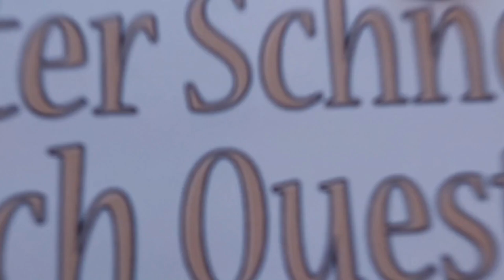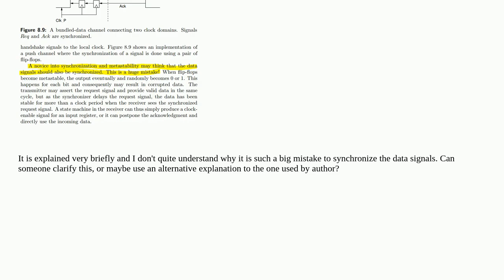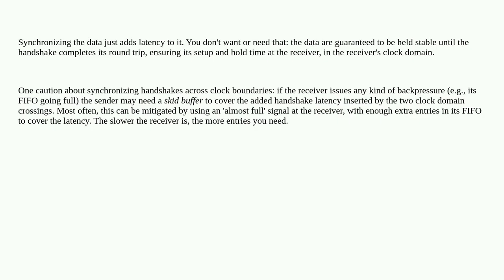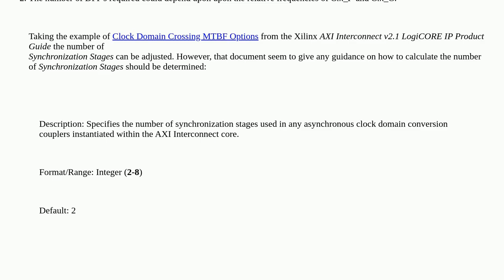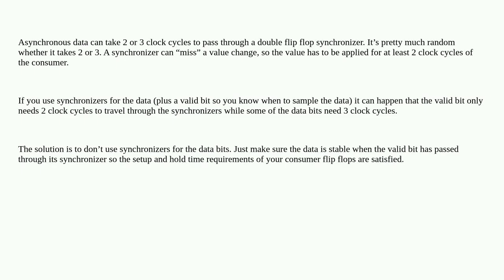Electronics: Synchronization of handshake channel with different clock domains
Synchronization of handshake channel with different clock domains

A special thanks goes out to the community

  flipflop protocol metastability digital-logic timing